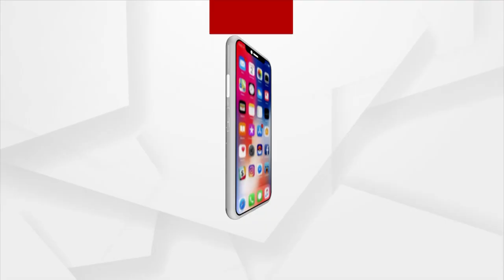ଏ କ୍ଲାସ କଣ୍ଟ୍ରାକ୍ଟରଙ୍କୁ ଲେବର ଦେବା ନାଁ ରେ 66 ହଜାର ଲୁଟ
ଏ କ୍ଲାସ କଣ୍ଟ୍ରାକ୍ଟରଙ୍କୁ ଲେବର ଦେବା ନାଁ ରେ 66 ହଜାର ଲୁଟ । ଭୁବନେଶ୍ବର ସାଇବର ଥାନାରେ ଲିଖିତ ଅଭିଯୋଗ କରିଛନ୍ତି କଣ୍ଟ୍ରାକ୍ଟର। ମୁରସିଦାବାଦରୁ ଲେବର ପଠାଉଛି କହି କଣ୍ଟ୍ରାକ୍ଟରଙ୍କୁ କଲ କରିଥିଲା ଠକ. ।